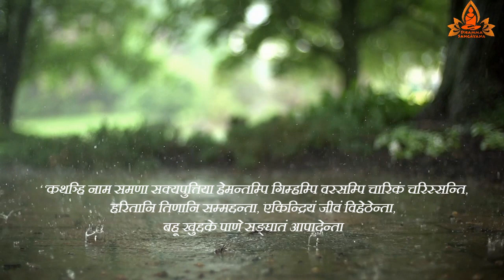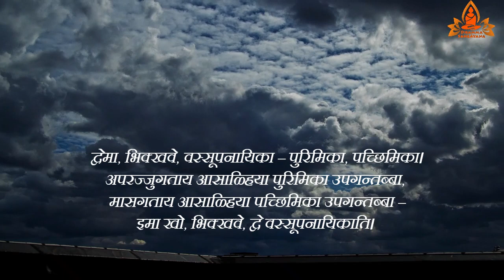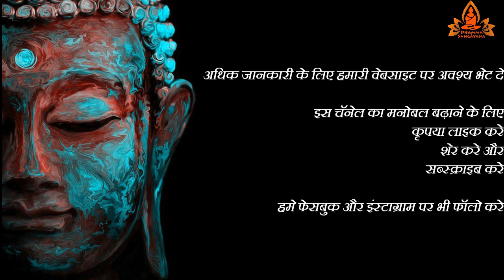जानिए वर्षावास के बारे में। वर्षावास का इतिहास, भिक्षु और उपासक के कर्तव्य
Dhamma Sangayana’s Recommended Books

सुत्तनिपात : मूल पालि पाठ सहित (तिपिटक ग्रंथमाला)
मिलिन्दपंह - तिपिटक ग्रंथमाला
अंगुत्तर निकाय मूल पालि पाठ सहित
थेरीगाथा त्रिपिटक ग्रंथमाला
माझी आत्मकथा : डॉ. बाबासाहेब आंबेडकर
Vinay Pitak by Rahul Sankrityayan
Babasaheb: My Life With Dr Ambedkar
A Simplified Grammar of the Pali Language
Buddha and his dhamma
2500 YEARS OF BUDDHISM
A History of Pali Literature
Introduction to the Constitution of India
SUTTANIPATA by Bhikkhu Bodhi (Author)
Aspects of Buddhist studies : Professor P.V.
Ambedkar: An Overview
Ambedkar: A Life, shashi tharoor
A Children's Book on The Five Precepts and Five Mindfulness Trainings In Buddhism
Buddhism for Kids: 40 Activities, Meditations, and Stories for Everyday Calm, Happiness, and Awareness
UNDER THE BODHI TREE, DEBORAH HOPKINSON
GUIDE TO TIPITAKA
MAJJHIM NIKAYE
Buddha at Bedtime: Tales of Love and Wisdom
The Illustrated Jataka Tales: Classic Tales from India
Jataka Tales: Volume 1: Folk Tales of the Buddha's Previous Lives
Jataka Tales of the Buddha - Volume I: 1 (Jataka Tales of the Buddha - An Anthology Vol. I - III
The Noble Eightfold Path: Way to the End of Suffering
The Dhammapada
Budha Charitra, Dharmanand Kosambi
Where Is the Buddha?
Metta: The Philosophy and Practice of Universal Love
The Buddha in Me: A Children's Picture Book Showing Kids How To Develop Mindfulness, Patience, Compassion
An Introduction to the Study of Indian History
Bhagwan Budh Jeewan Aur Darshan